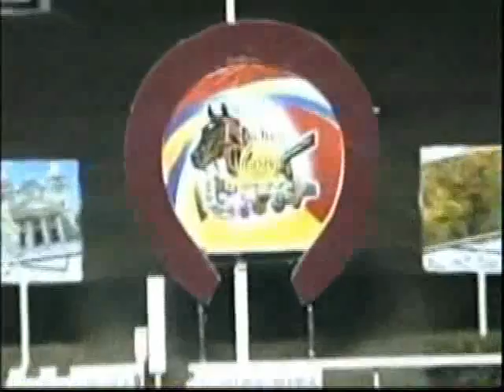Gran Premio Propietarios Zulianos 2011 - Santa Rita